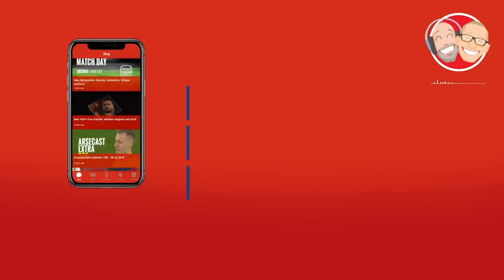Arsenal Sign Nuno Tavares Plus Euro Final | Arsecast Extra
Welcome to another Arsecast Extra, the Arsenal podcast, with myself and James from @gunnerblog.

In this episode James and I chat about the final of Euro 2020 between England and Italy, Bukayo Saka’s participation, and how it’s a game that’s too close to call. After that we chat about the first official signing of the summer, Benfica left-back Nuno Tavares, and round up the latest incoming and outgoing rumours.

We then answer questions about Arsenal’s involvement in the Amazon series ‘All or nothing’, discussing the decision, the potential benefits and risks, whether we’ll see more of Josh Kroenke, and whether it will have any impact on the club’s business this summer. All this, plus Smith Rowe, and lots more besides.